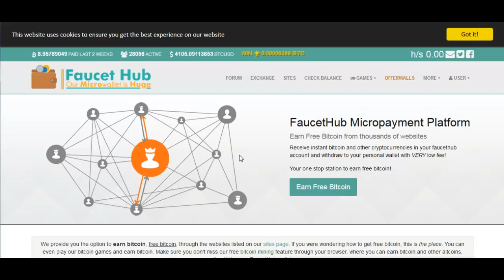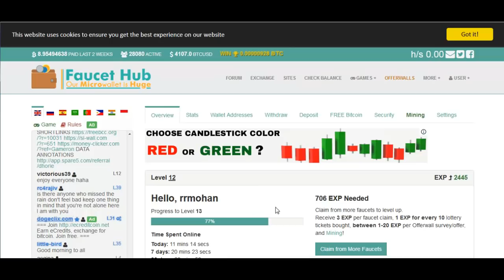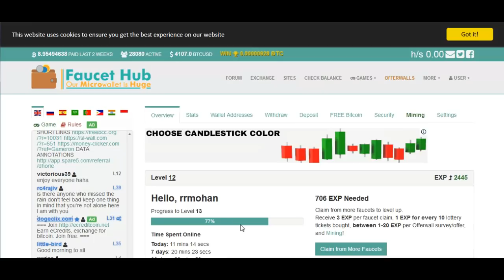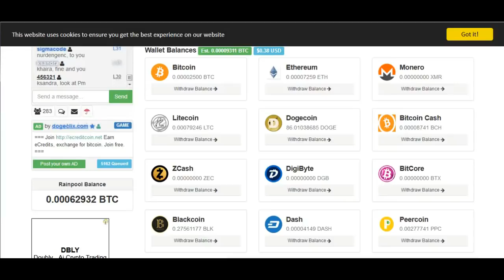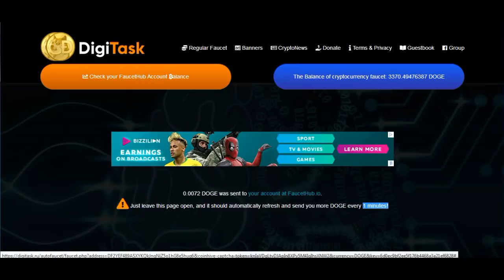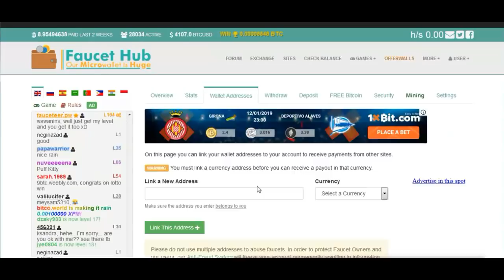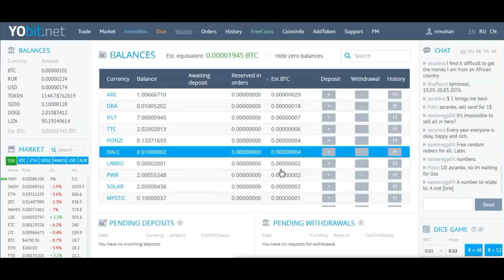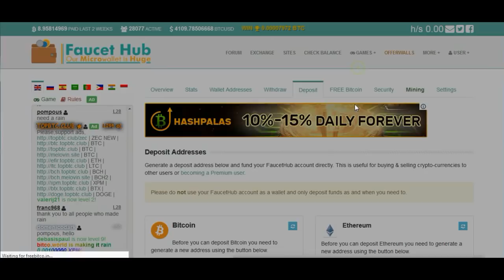CREATE FAUCETHUB ACCOUNT AND EARN CRYPTOCURRENCY